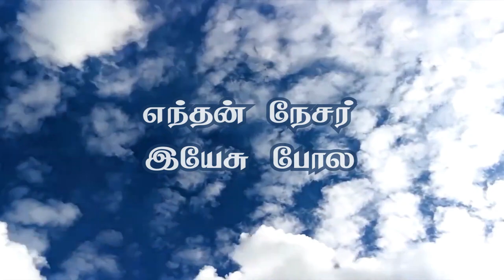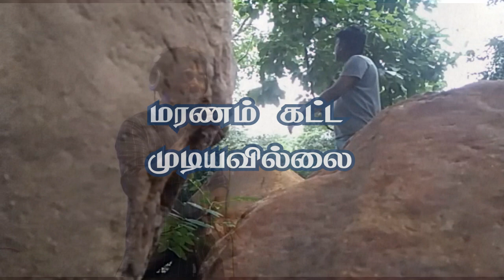Tamil Christian Song | வானம் மீது ஏறிப்போன | Anbu Rabindra | vaanam meethu yeri pona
Tamil Christian Song, sing with me and praise Lord Jesus.

Song Name: வானம் மீது ஏறி போன - Vaanam Meethu Yeri pona
This strong will strengthen the heart of the people,
Who is fearing about death.

Lyrics, Tune and Sung by
Anbu Rabindra. K. A

Music Arrangement : Gilbert Morris .J
Drums: Ashwin
Sound Arrangements: ISV Audio - Isravel Velaven
Cinematographer : Ezekiel

I hope this Tamil Christian song will help you Lord Jesus Christ and Make your belief even more stronger in Christ., Thanks for watching this Tamil Christian song. share this song among Christian and non Christian friends. . It is also a Tamil Christian 2nd coming song.